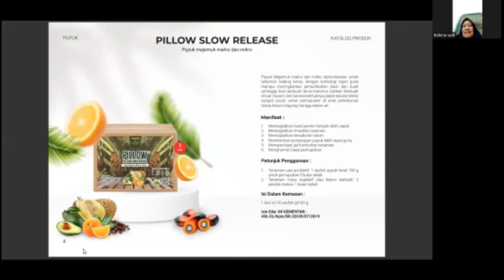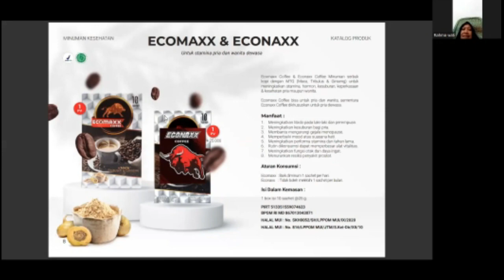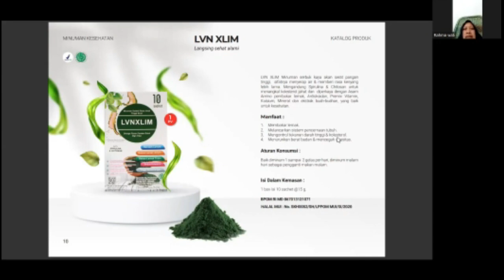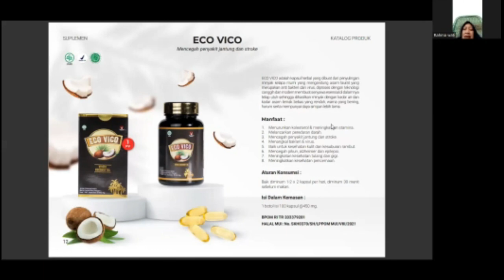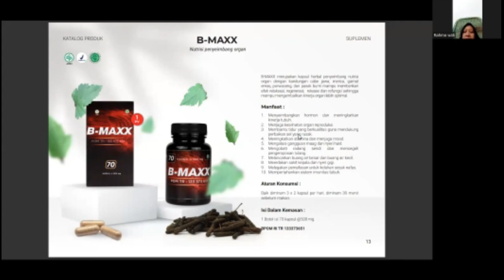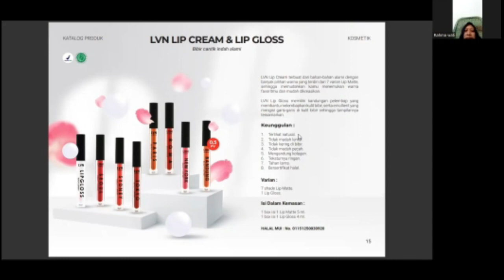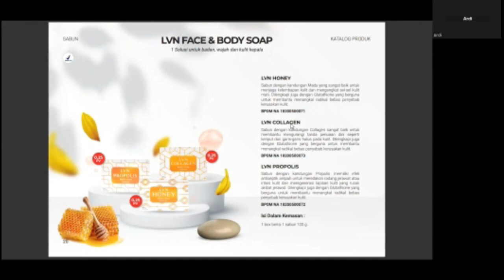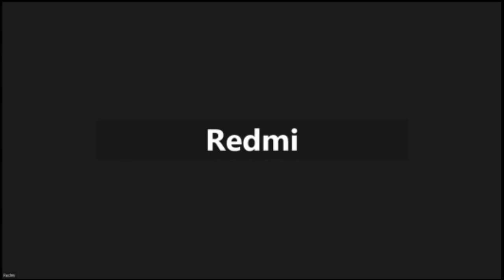PRODUK KNOWLADGE KESEHATAN PT BEST CORPORATION II ZOOM TRAINING